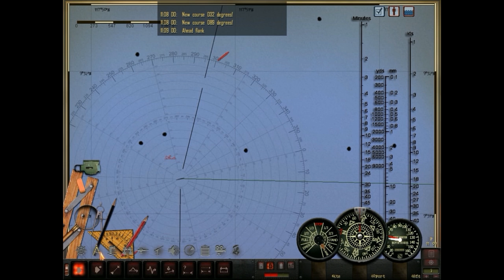Silent Hunter 4: The End of Shinano